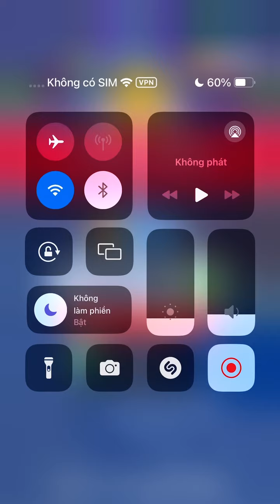Slice It All - Very Satisfying And Relaxing ASMR Slicing Game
Slice It All game is a very interesting game, Actually i love this game. ASMR game is a fun and satisfying 3d asmr stimulator.